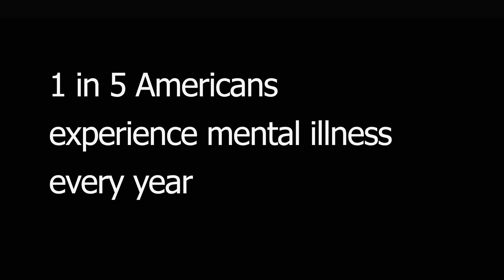Dr. Tsai discussing the impact of mental health illnesses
Jack Tsai, PhD, discussing the impact of mental health illnesses